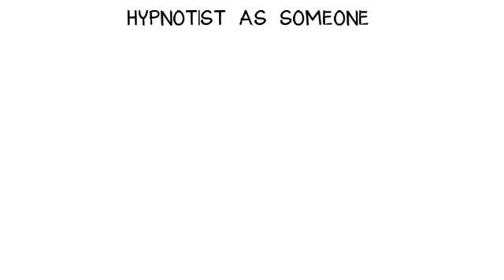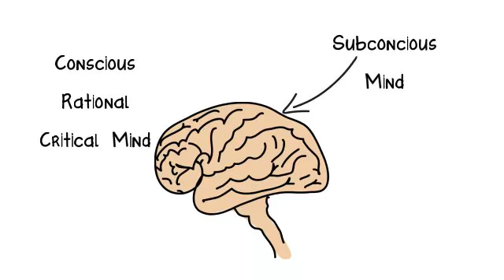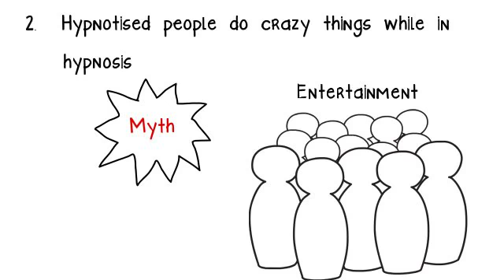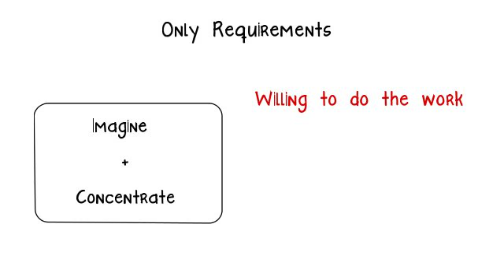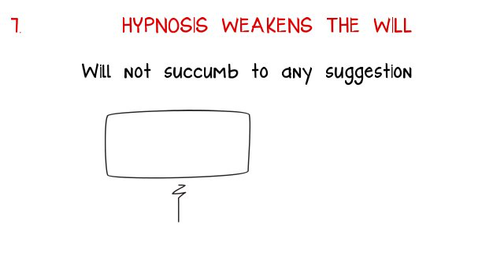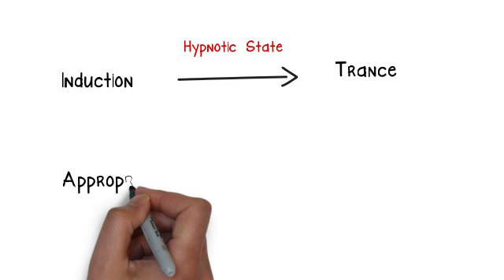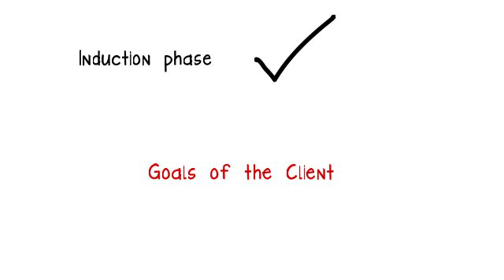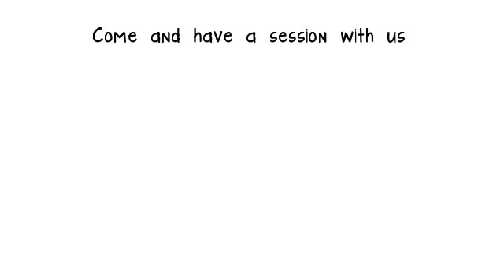Hypnosis Pre-Talk & Session information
This video provides some of the pre-talk information that is useful to know prior to having a hypnosis session with me such as: will hypnosis work for me? It also provides information about what to expect during a hypnosis session here.